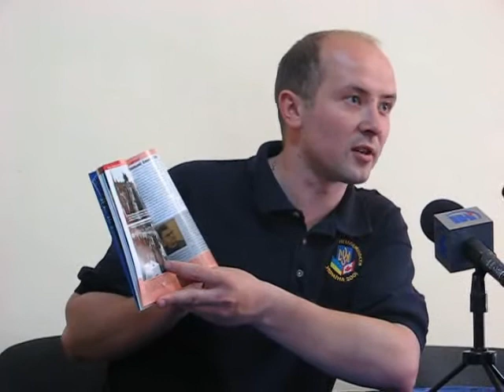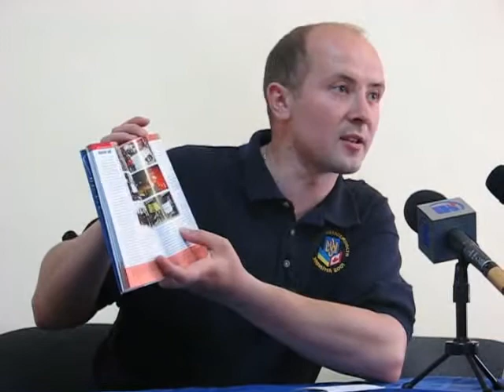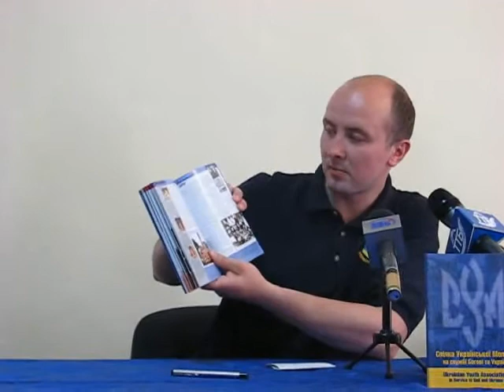Тернопіль, Святослав Липовецький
Представлення книги про СУМ у Тернополі